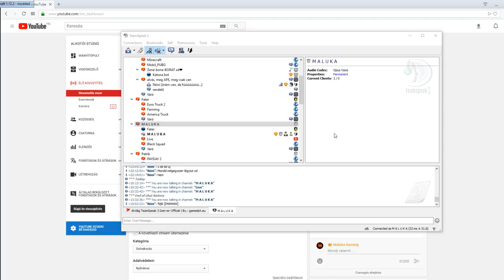Minecraft Bedwars #1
Gépem röviden: I7 7700
                             MSI GeForce GTX 1060 6GB
                             700W táp
                             8GB DDR4 RAM